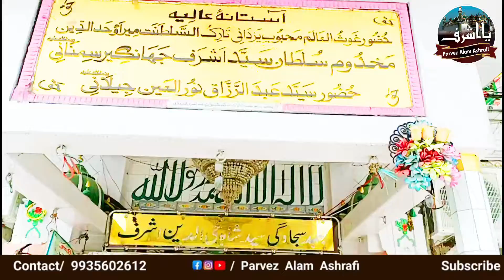New Manqbat ۔ Jholiyan Aap Jabse Hain Bharne Lage۔ 2023 Parvez Alam Ashrafi Ki Awaz Me